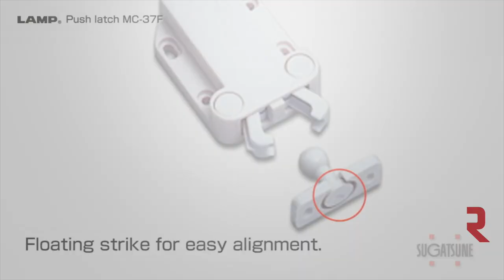Non-Magnetic Touch Latch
Push to latch and unlatch.
Floating strike for easy alignment.

Note :
- For overlay door, allow 3 mm (1/8") gap between door and cabinet frame for push space.
- Pulling the door with excessive force without unlatching the unit may damage the mechanism.
Constant loading of over 4 kg for excessive pushing or pulling is not recommended

- Strong retaining force 8 kg (17.6 lb).
Floating strike allows for easy alignment.

- For overlay door, allow 3 mm (1/8") gap between
door and cabinet frame for push space.
- Pulling the door with excessive force without
unlatching the unit may damage the mechanism.
- Constant loading of over 4 kgf or excessive
pushing or pulling is not recommended.